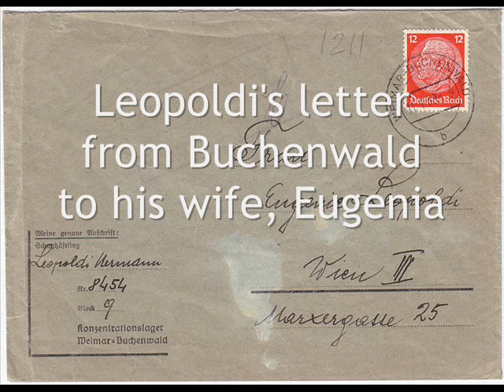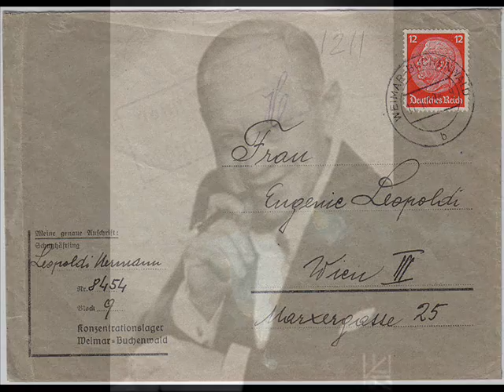Hermann Leopoldi - Veronika, der Lenz ist da! 1930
Veronika, der Lenz ist da!(Walter Jurmann / Fritz Rotter) - voc. & piano Hermann Leopoldi, Electrola 1930

"Veronika, der Lenz ist da" (Veronica, Spring Has Come) is a popular 1920s song by Walter Jurmann. Covered countless times, probably the best known version is by the German sextet, the Comedian Harmonists. Here, that evergreen is performed by the Viennese comedian from inter-war period, Hermann Leopoldi.

Hermann LEOPOLDI (né Hermann Cohn) b: 1888, Vienna, Austria. d: 1959, Vienna, Austria - Composer / Cabaret Singer and Pianist.
As a child, he studied piano with his father -a professional musician. After attending High School and some commercial training Hermann decided to make music his career, and found work as a pianist. In 1911 he married Eugenie Kraus, with whom he had two children, and after the First World War he began his career in Vienna, working first as a piano humorist and he soon became a 'steady' in the Viennese cabarets. He composed songs - in the Viennese style, many with lyrics by Peter Herz. One such, entitled "In a Small Cafe in Hernals" might be his most popular song. In 1925 he opened -- with the Conférencier Fritz Wiesenthal -- a „Kabarett Leopoldi-Wiesenthal", in short „L.W." -- where performed the best Vienna actors and comedians, Charlotte Waldow, Franzi Ressel, Armin Berg, Hans Moser, Szöke Szakall, Max Hansen, Fritz Grünbaum, Karl Valentin. Unfoirtunately, the  economical crisis in Austria made him clone the business and go to Berlina where he cut his first records; many more followed -into the 1950s. In the late 1920/early 1930s he was playing in Berlin together with Betja Milskaja - the Jewish cabaret star, also coming  from Vienna -- and they toured to Prague, Paris, and Bucharest. After the Nazi Annexation of Austria, he was arrested and, from 1938 to 1939, was first in the Dachau concentration camp, and later in the Buchenwald concentration camp. There he, together with the lyricist Fritz Löhner - Beda, composed the famous "Buchenwald Song". In 1942, Loehner Beda was murdered in Auschwitz, but Leopoldi, with the help of the huge bribe (paid by his wife's family), managed to leave Germany, and found a repose in the USA. In New York he again began to compose Viennese songs, together with other exiled artists. In 1947, he returned to his hometown, Vienna, where his artistic ability could express itself with old and new songs.

VERONIKA, DER LENZ IST DA!
Melodie Walter Jurmann,text Fritz Rotter

Mädchen lacht, Jüngling spricht:
"Fräulein wolln Sie oder nicht,
Draußen ist Frühling."
Der Poet, Otto Licht,
Hält es jetzt für seine Pflicht,
Er schreibt dieses Gedicht:

Die Mädchen singen tralala.
Die ganze Welt ist wie verhext,
Veronika, der Spargel wächst!
Veronika, die Welt ist grün,
Drum laßt uns in die Wälder ziehn.
Sogar der Großpapa
Sagt zu der Großmama:

Der Herr Sohn, der Papa
Schwärmen für Veronika,
Das macht der Frühling.
Jeder klopft heimlich an,
Jeder fragt sie: Wo und wann
Komm' ich endlich mal dran?

Veronika, der Lenz . . . .

Der Gemahl sucht voll Schneid
Anschluß an die Stubenmaid.
Seine Frau schickt er weg,
Dann ruft er das Mädchen keck
Und erklärt ihr den Zweck:

Veronika, der Lenz.